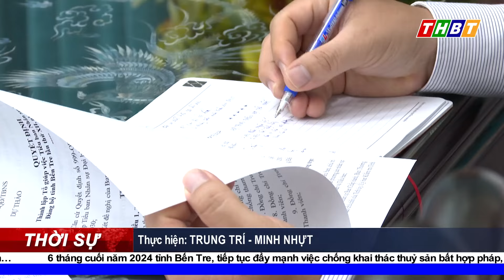Phiên họp thứ nhất của Tiểu ban nhân sự Đại hội Đảng bộ tỉnh Bến Tre lần thứ XII